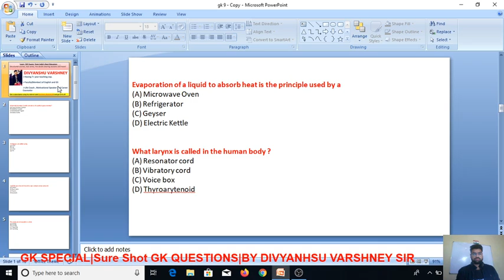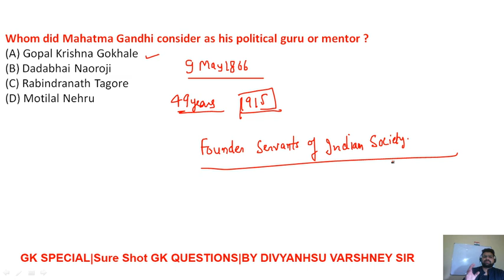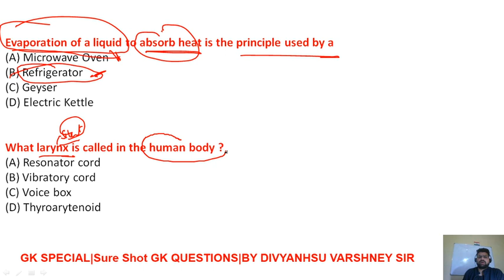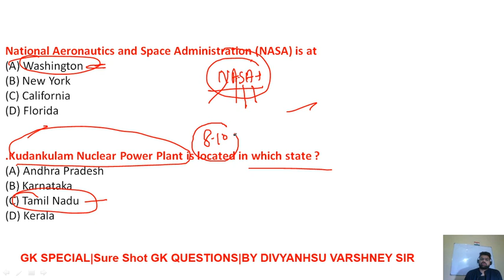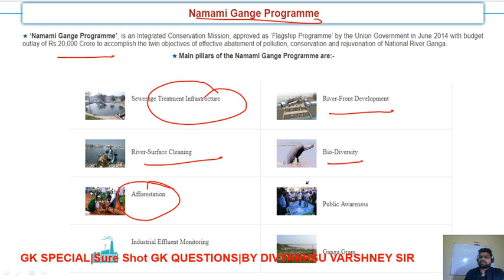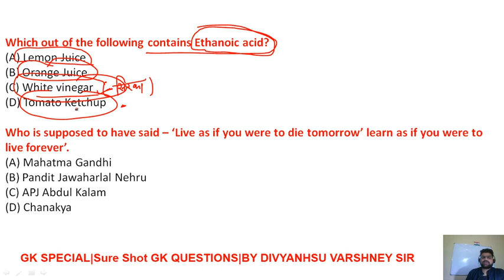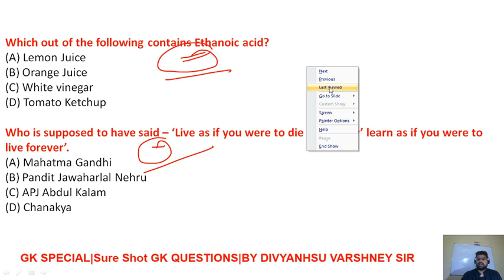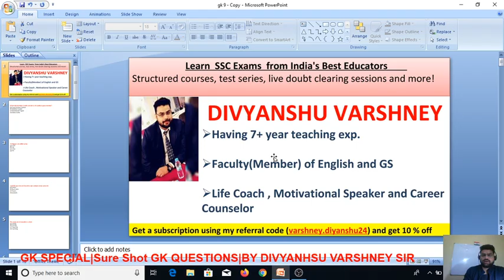SSC CGL 2019 | Sure Shot GK Questions | Session-IX | Unacademy Live - SSC Exams | Divyanshu Varshney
Sure Shot GK Questions for All One Day Exams
 - Session V. GK Special

General Awareness (GA) and General Knowledge (GK) section are one of the high scoring sections in SSC CGL Exam. It aims at testing the aspirant's General Awareness and Current Affairs knowledge occurring around the world and in India.

In this session, Divyanshu Varshney will discuss Sure Shot GK Questions for All One Day Exams. This session will help you make a detailed plan for preparing well for it. This will help you to focus on the most important topics of the General Awareness Section. Happy learning!

Unacademy Plus Subscription Benefits:

1. Learn from your favorite teacher
2. Dedicated DOUBT sessions
3. One Subscription, Unlimited Access
4. Real-time interaction with Teachers
5. You can ask doubts in the live class
6. Download the videos & watch offline

Plus Courses by Abhinay Sharma, Aman Srivastava, Barkha Agrawal, Rani Ma'am, Mohit Goyal, Pratiyogita Mantra, Sumit Goyal, Pawan Rao, Avadhesh Dixit, Varun Awasthi, Neeraj Kukreja and others.